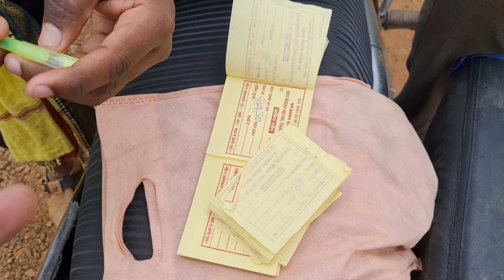Chingra Pagar Waterfall | Gariyaband Mein Badh | चिंगरा पगार वॉटरफॉल |Gariyaband City | Metal Queen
चिंगरा पगार वॉटरफॉल | Chingra Pagar Waterfall | Gariyaband Mein Badh | Metal Queen
Chingra Pagar Waterfall
Gariaband Chingra Pagar Waterfall Chhattisgarh Chingra Pagar Waterfall
Devdhara Waterfall
Ghatarani Waterfall
Chinkara Pakar Waterfall
Neor Falls
Chingra pagar
Malajkudum Waterfall
Gajpalla Waterfall
Godhas WaterFall
Kuyemari Waterfall
Kharkhara Waterfall
Narhara Waterfall

Chingra pagaar Waterfall is nearly 78kms from State Capital Raipur and nearly 12kms from District Head Quarter Just 12kms away from Gariyaband there is a village called Baruka towards Gariyaband Rajim State Highway from where Chingra pagaar is 3kms east to its front Mountains Waterfall is approachable throughout the year as it is just 3kms from State highway but the last 3kms journey is from dense forest with a unmetalled stony Kachcha road with a lot of undulations and small brooks along the road which will test the patience of tourist But a 5 se 10 mins of patient journey will led to a splendid surprise which is called Chingra pagaar Waterfall As told by the local Villagers that the fall receives water from a hilly brook up from the hill so it gets dry during summer Hence the months of rainy and winter season are most advisable for visiting this wonder As Baruka village is directly on the State Highway one can find good hotels lodges and restaurants in Raipur Gariyaband and Rajim and can plan their tour plan from there

This area actually comes under Gariyaband block of District The most specific feature during the journey to this marvel is the road track of this hilly terrain which is fully undulated with slopes somewhere even upto 45 degree As the soil is sandy the soil gets attached into the tyre of the bikes and the tyre gradually slips on the road surface and somewhere its full of boulders and demands the patience of rider